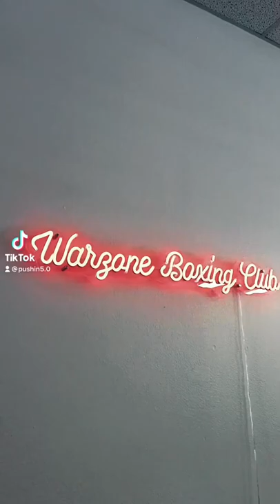Daniel ‘Chucky’ Barrera , Will be fighting July 28th making his professional debut 💪🏽